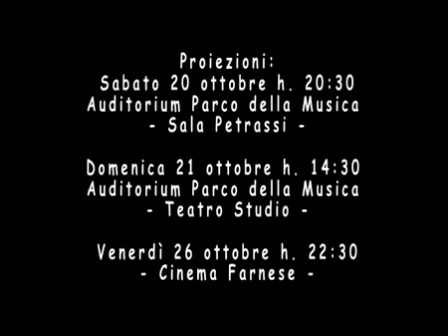Le Pere di Adamo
11° Festival CinemAmbiente
2008
Concorso documentari italiani